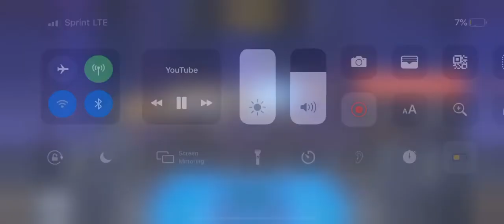Getting the peacekeeper artifact